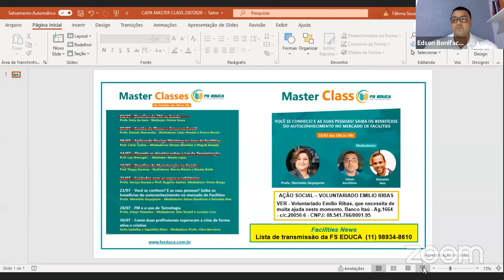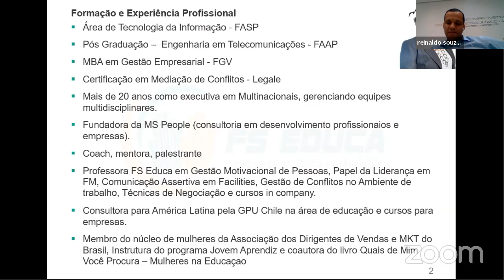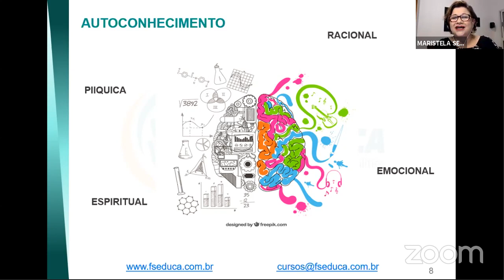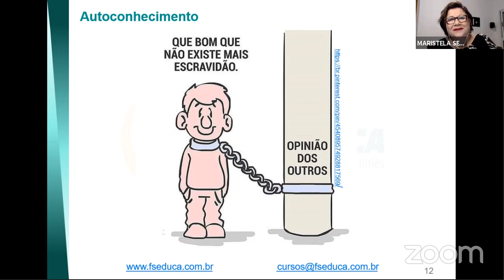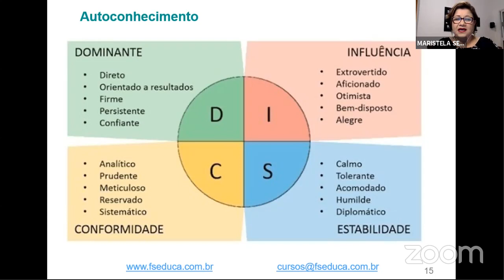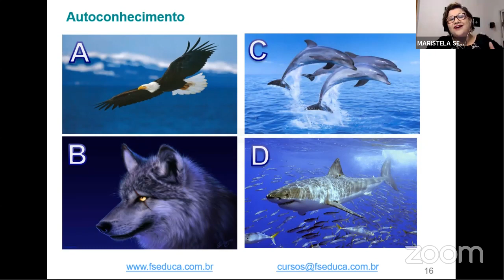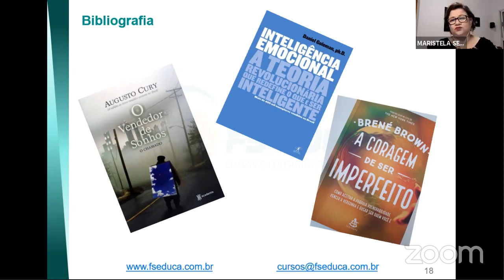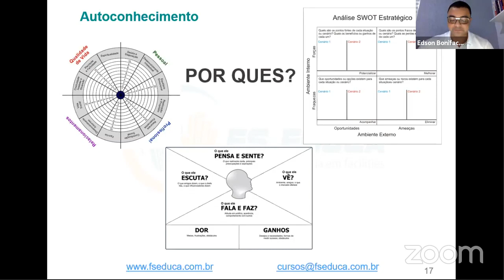Master Class - Benefícios do autoconhecimento no mercado de Gestão de Facilities